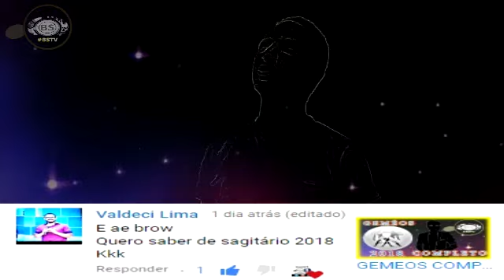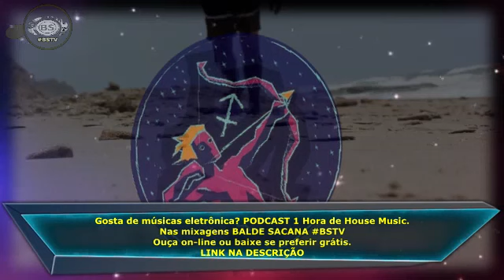SAGITARIO COMPLETO PARA O ANO DE 2018. BEM ATUALIZADO. THREE MEGA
OUVIR PODCAST HOUSE MUSIC ONLINE. 1 HORA SEM PARAR.
MIXAGENS BALDE SACANA.

BAIXAR TODAS PODCAST 1 HORA DE HOUSE MUSIC SEM PARAR